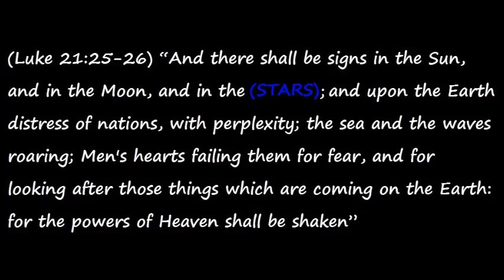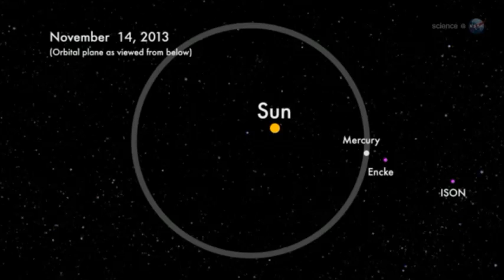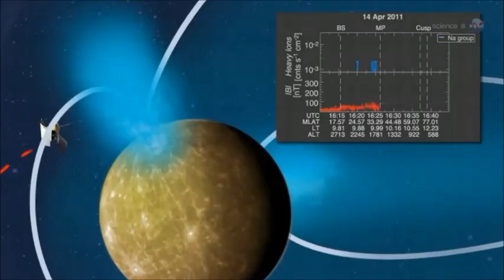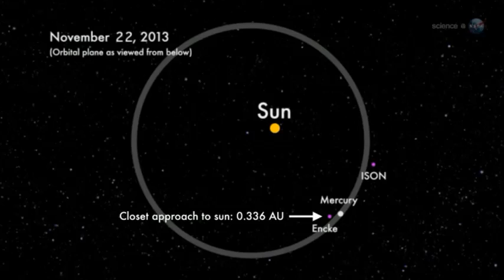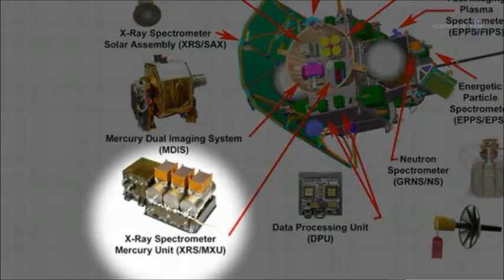NASA PERPLEXED BY COMET ISON'S ERRATIC PERFORMANCE AS IT PLUNGES TOWARDS THE SUN (NOV 15, 2013)